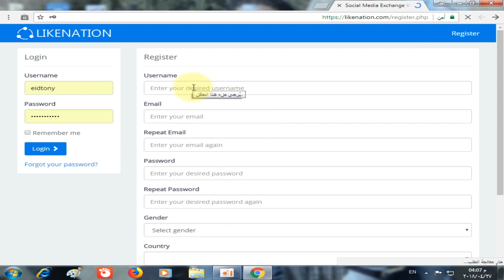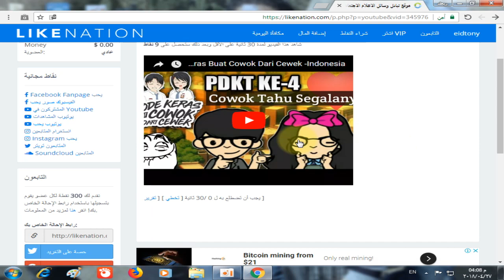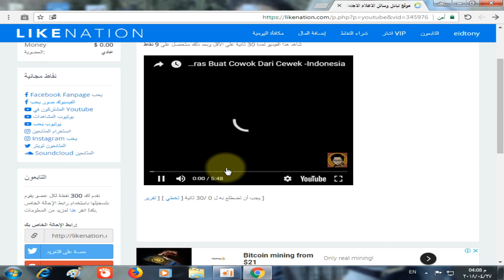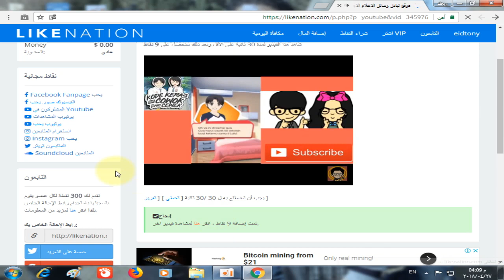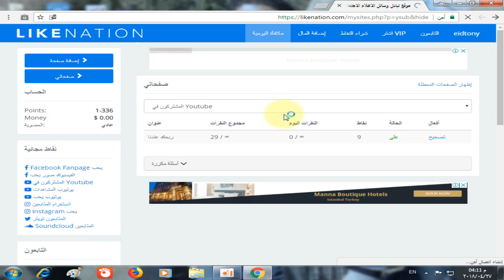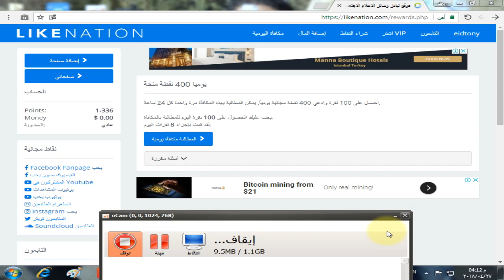الحق سجل موقع عن طريقه تقدر تزود عدد اشتراكات اليوتيوب و المشاهدات واللايكات مجانا